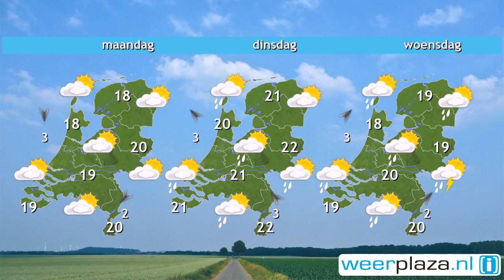Weerbericht zaterdag: Heerlijk lenteweer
De zon schijnt flink, maar er ontstaan ook enkele stapelwolken. Het blijft droog en het wordt 16 graden aan zee tot 20 in het zuidoosten en oosten. De wind waait zwak tot matig uit het noordwesten, 2 tot 4 Bft. Vanavond en vannacht drijven wolkenvelden vanaf de Noordzee het land in. In het zuidoosten kan mist ontstaan. Morgen is er eerst veel bewolking met mogelijk een spat regen, maar later gaat de zon weer geregeld schijnen. Het wordt 15 tot 19 graden. Maandag is er meer zon en wordt het 16 tot 21 graden.